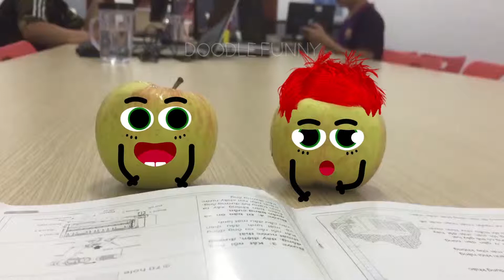Everything is better with doodles - relaxing with doodles - for my friends DOODLE FUNNY #24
I like doodle ^^
What do you think if one day all the things around us can talk? Come to DOODLE FUNNY to experience it all!
DOODLE FUNNY is an interesting and funny channel where all things: fruits, candy, cakes, dishes, ... can talk like people. They have feelings: happy, sad, laughing, crying, even, everyday snacks also have the same life as us. These short videos like this can improve your spirit, even the worst days! It will help you feel comfortable after a long day of hard work. All you need is a little imagination!

Have fun. Enjoy your resting moment!